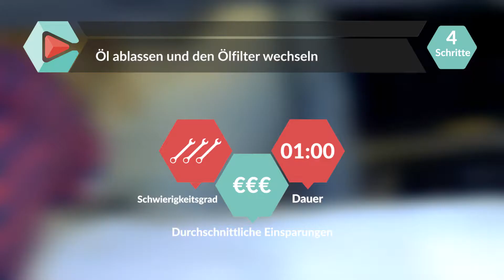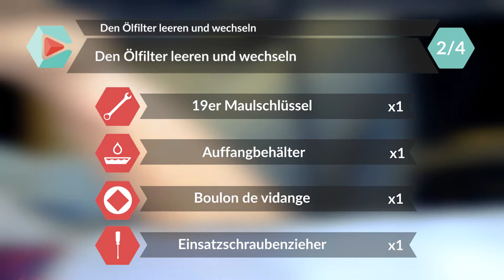Wie POLO 5 1.6 TDI Motoröl und Ölfilter wechseln 🛢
🛢 Finde heraus, wie viel Öl du für den Ölwechsel genau benötigst

🔍 Finde den zu deinem Fahrzeug passenden Ölfilter auf der Website der Purflux Group

Entdecke die zahlreichen Dienste, die dir bei der Wartung deines Wagens nützlich sein werden: Serviceheft, Wartungsplanung und mechanikorientierte Tutorials! Batteriewechsel am Öl ablassen und den Ölfilter wechseln Volkswagen Polo 5.

Benötigtes Werkzeug :
-💣🤖🏆Die komplette von UseTool empfohlene Werkzeugkiste zur Reparatur deines: Polo 5

- Einsatzschraubenzieher
- 32 mm Steckschlüsseleinsatz
- Torx Steckschlüsseleinsatz 30
- Torx Einsatz 25
- 19er Maulschlüssel
- Steckschlüssel + Verlängerung
- Flachschraubenzieher
- Dosierglas (optional)
- Putzlappen
- Trichter
- Auffangbehälter
- Trichter (optional)

🔝💪 UseTool empfiehlt dir den Wagenheber und die Unterstellböcke um deinen Polo 5 sicher anzuheben 💪🔝

- Hydraulischer Wagenheber
- Holzblock
- Unterstellbock

🚗📢💡 RESSOURCEN 💡📢🚗

Keine Warnungen für diese Reparatur